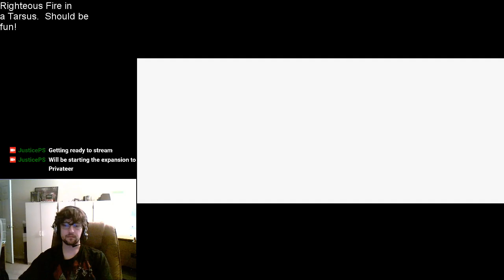Wing Commander: Privateer Righteous Fire with a Tarsus - Part 1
Playing Righteous Fire casually... but with a Tarsus.  The Righteous Fire upgrades so far are making this much easier than it was in the original Privateer.  In this segment, I mess around with some random missions in between doing missions for Sandra Goodin, Lynn Murphy, and Masterson.